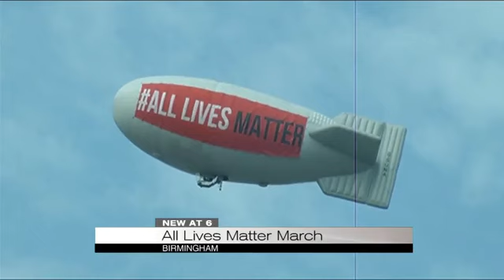‘All Lives Matter’ rally draws thousands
BIRMINGHAM, Ala. (WIAT) —  At every corner you turned on Saturday morning, there were feet walking and voices chanting “all lives matter,” through downtown Birmingham, where more than 50 years ago a different movement marched as well.